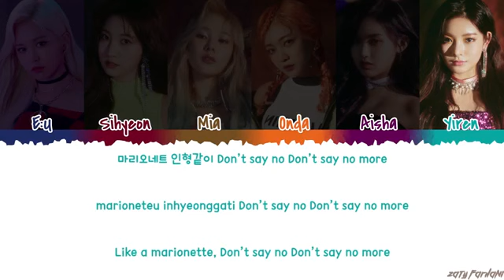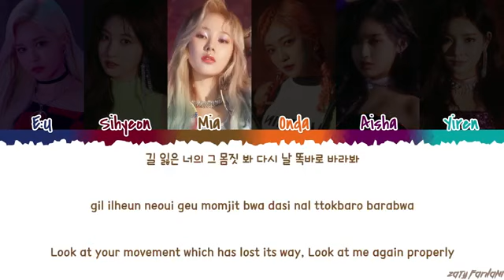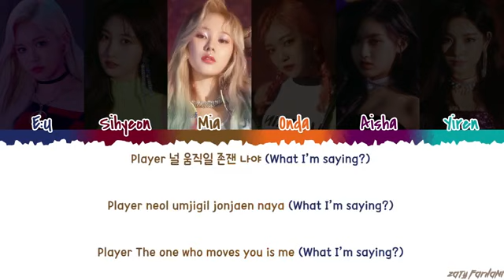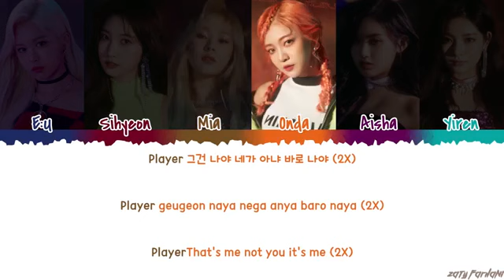EVERGLOW - 'PLAYER' Lyrics [Color Coded_Han_Rom_Eng]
💕 FOLLOW ME 💕